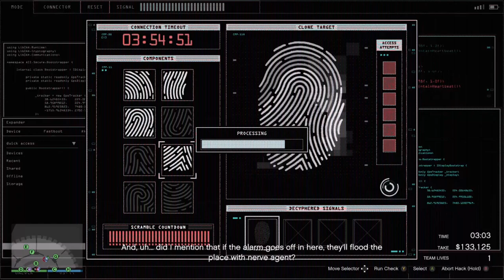Grand Theft Auto 5, Casino Heist Finally Winner MoreRug!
Don't forget to subscribe so you won't miss any content, Leave a like on the video if you liked it and hit the bell icon to get notified when I upload a fresh new video. Be sure to comment, All Comments will be read

I can't thank you enough! I Put a lot of work into my videos, banners, thumbnails, well. everything! For your enjoyment

Xbox ► add me IX US XI